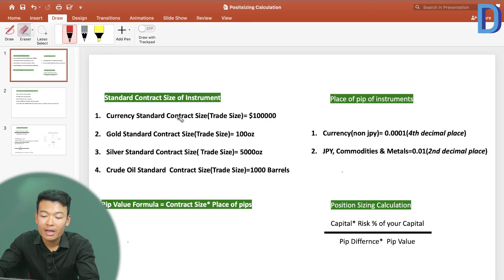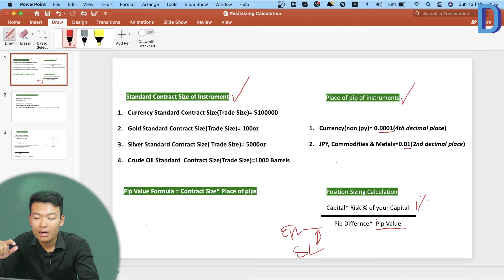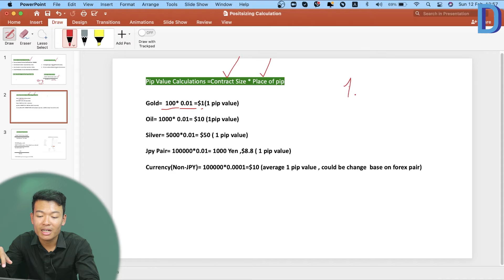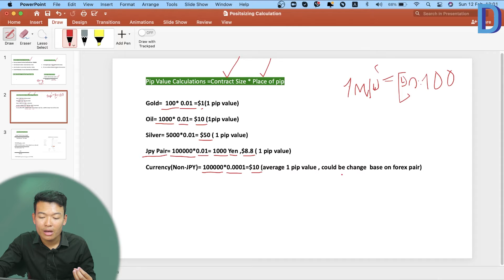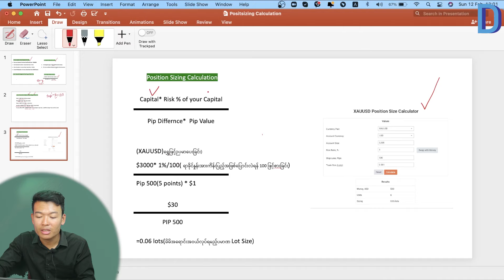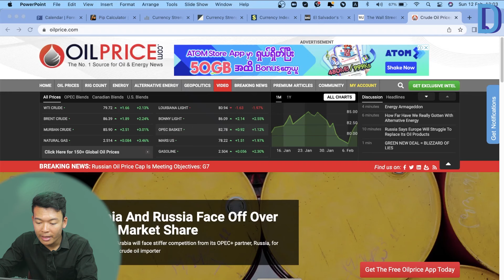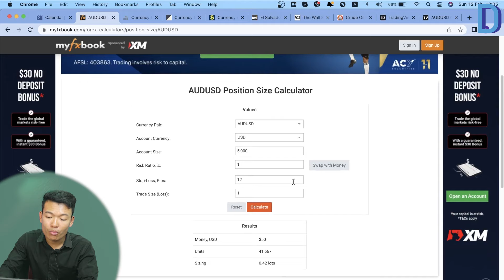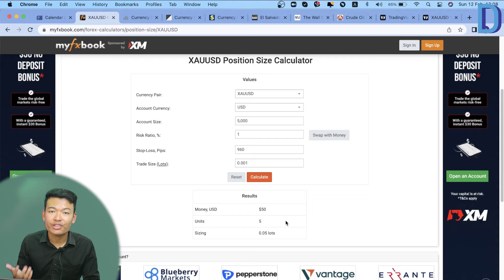Trader တိုင်းအတွက် အရေးကြီးတဲ့ Risk Management အကြောင်း